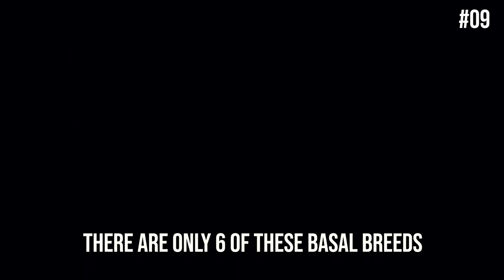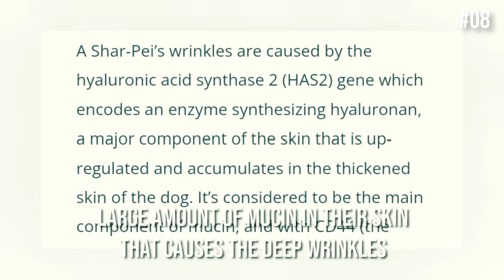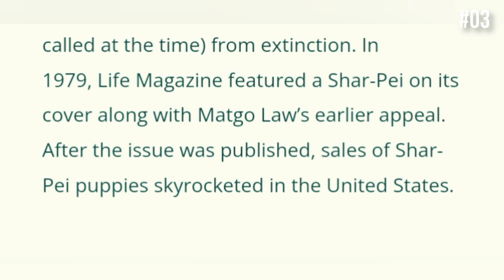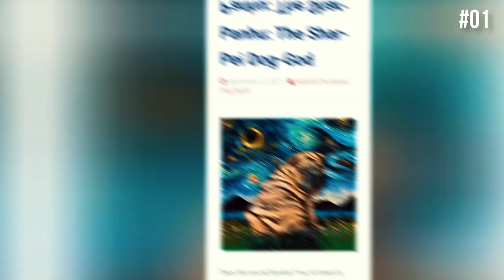Shar Pei Facts: Why Are Shar Peis So Wrinkly?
Ever wonder why Shar Peis have all those wrinkles? Hint: it's not all for show. And have you ever noticed the black-blue tongue of Shar Peis? Well, there's a reason for this. If questions like these intrigue you, here are the 10 most interesting Chinese Shar Pei facts that you never knew.